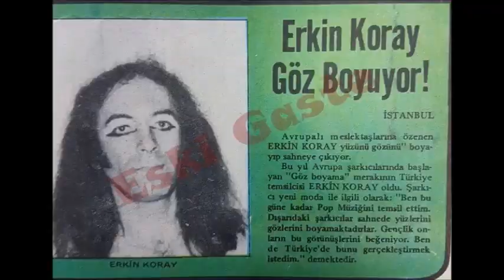Erkin Koray- Yağmur (enstrümental)